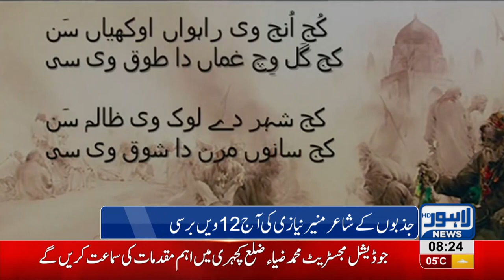12th Death anniversary of Munir Niazi being observed today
12th Death anniversary of Munir Niazi being observed today